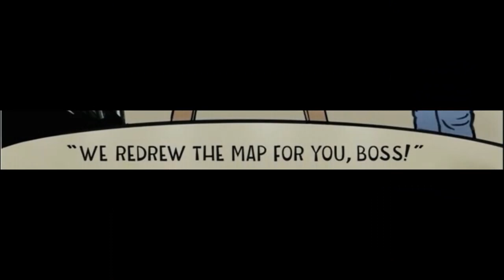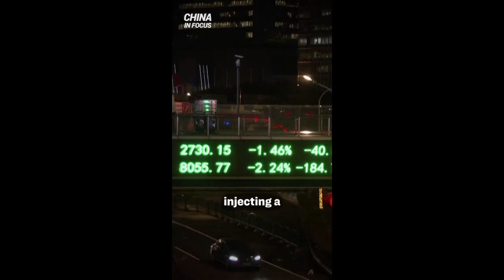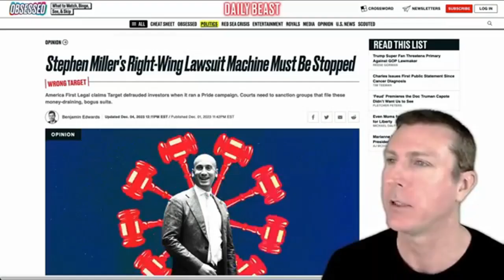Dynamite - Way Beyond Amends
Musician: The J. Geils Band
Album: Sanctuary, 1978
Producer: Joe Wissert; Label: EMI
Writer(s): Seth Justman, Peter Wolf
Lyrics:
I look out
You look in
You can't lose
I can't win
And I'm out
Screamin' at the moon again

I got fire in my brain
I got ice in my veins
And my mind is screwed up
Way beyond amends

I'm a Wild Man
I'm a child man
And I'm screamin' at the borderline

I've been raped
I've been fried
I got nothing
Left to hide
When I'm out
Out in the cold again

Now I'm down
On my knees
You're not suicide's tease
And I just cant bare to see another dawn again

This channel is not monetized. All original content copyright by original creators. Please thank and support them for their inspiration for this work and their contribution to society.